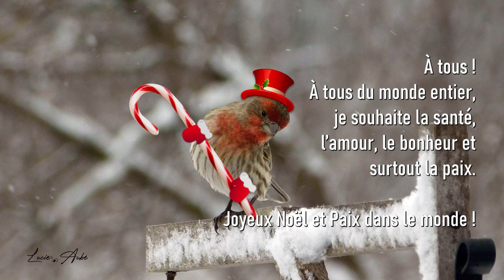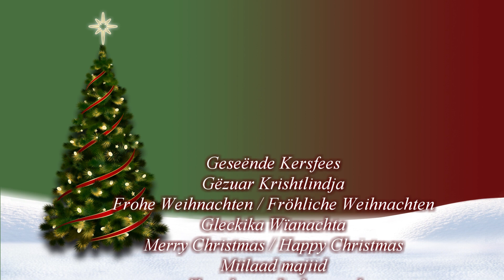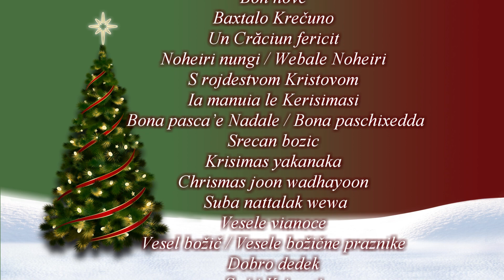Joyeux Noël et Paix dans le monde - En plusieurs langues / Merry Christmas - In several languages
No. 48
Ces beaux oiseaux vous souhaitent en plusieurs langues un très Joyeux Noël et surtout la Paix dans le monde.  Qu'ils vous partagent la lumière du ciel. Que l'année 2024 soit meilleure que ces dernières années.  Amour à tous!  Lucie
These beautiful birds wish you in several languages a very Merry Christmas and especially Peace in the world. May they share the light of heaven with you.  May 2024 be better than recent years. Love to all! Lucie

00:00 :  Joyeux Noël et Paix sur la terre FRANÇAIS
00:26 :  ANGLAIS
00:34 :  ESPAGNOL
00:42 :  ITALIEN -  Erreur!!! (Paix dans le monde / Pace nel mondo)
00:50 :  CHINOIS (Traditionnel)
00:58 :  RUSSE
01:06 :  ALLEMAND
01:14 :  GREC
01:22 :  INUKTITUT
01:30 :  NORVÉGIEN, DANNOIS
01:38 :  NÉERLANDAIS
01:46 :  FINNOIS
01:54 :  Joyeux Noël en 100 langues différentes

00:00: Merry Christmas and Peace on Earth FRENCH
00:26: ENGLISH
00:34: SPANISH
00:42: ITALIAN - Error!!! (Peace in the world / Pace nel mondo)
00:50: CHINESE (Traditional)
00:58: RUSSIAN
01:06: GERMAN
01:14: GREEK
01:22: INUKTITUT
01:30: NORWEGIAN, DANISH
01:38: DUTCH
01:46: FINNISH
01:54: Merry Christmas in 100 different languages

Et
Christmas Village de Aaron Kenny